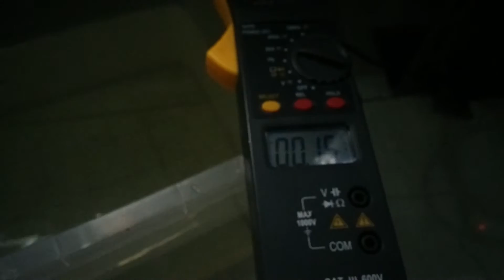HHO Indonesia, Micro Neptunuss first initial start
Running 12 volt 0.15amps